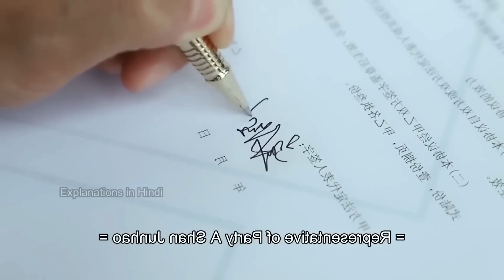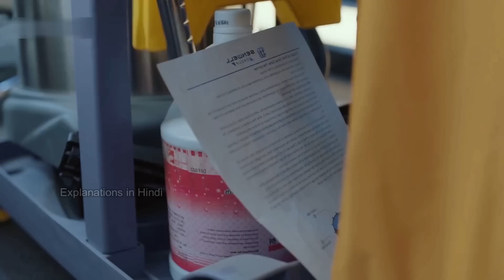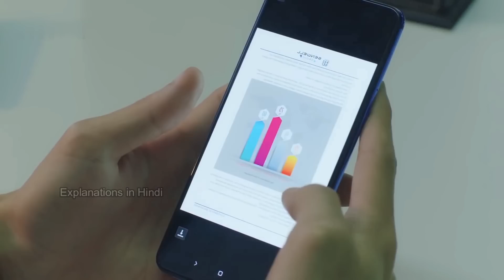Bossy President Fall for Village Girl After Memory Loss Part-8 | Forget You Remember Love Explained